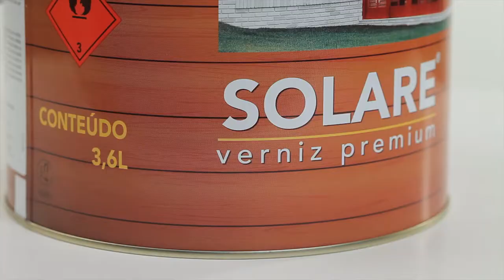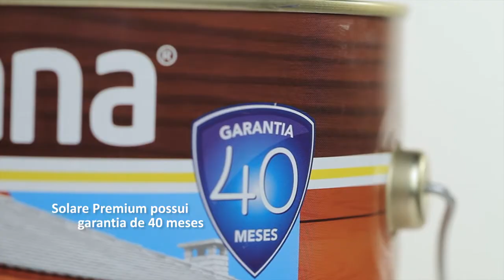Montana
Para quem quer madeira com aspecto acetinado ou alto brilho com efeito molhado, mas não abre mão de uma boa proteção para ambientes externos, a Montana oferece ao mercado o verniz Solare Premium da Montana.